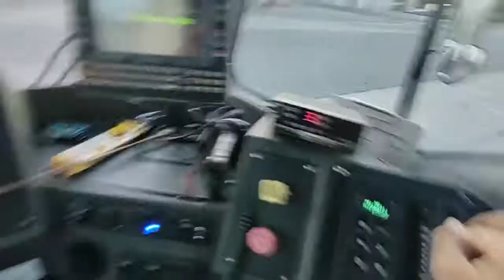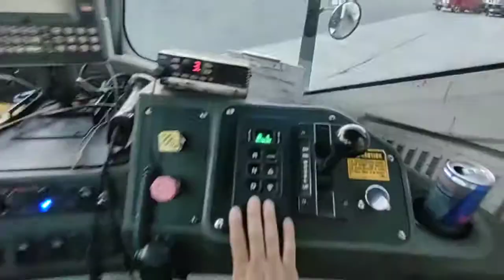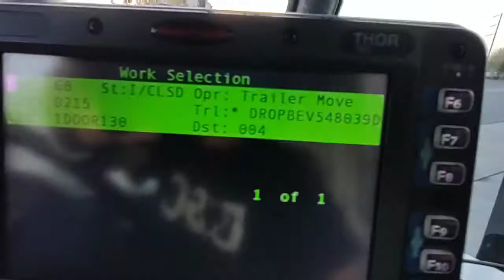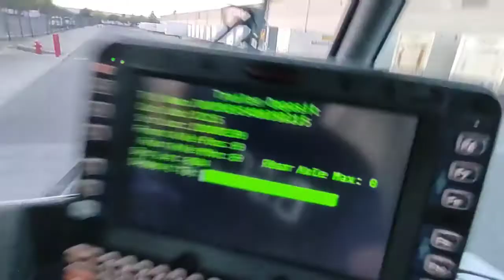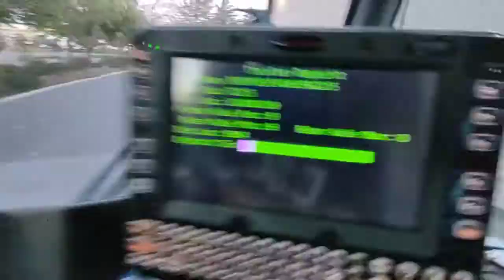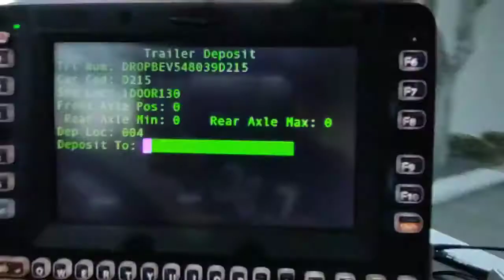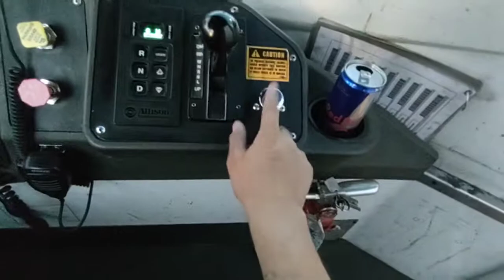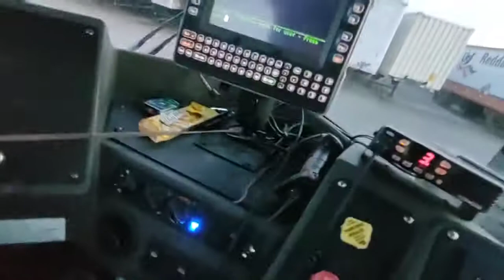Como Manejar Un Yard Goat ( Yard jockey ) - El Changuito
aqui les dejo lo basico de manejar un yard goat en movimientos internos de una bodega